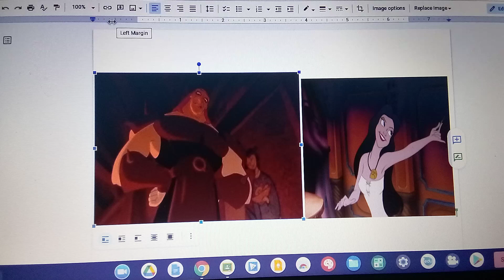what do you think about this evil couple